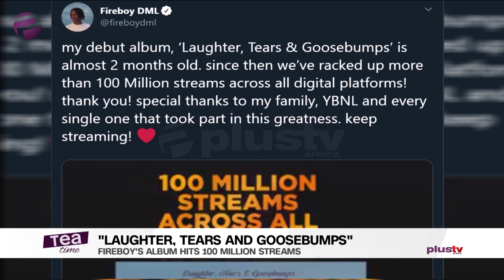Bolaji Kareem Speaks On Fireboy's Unprecedented Success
Bolaji Kareem Spoke about Fireboy DML first album 100million streams in 46days and many more